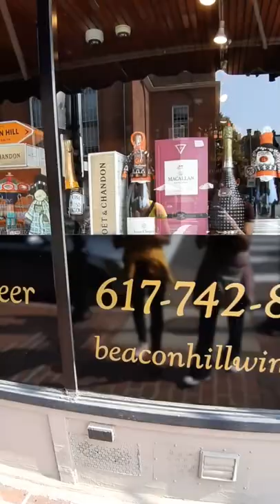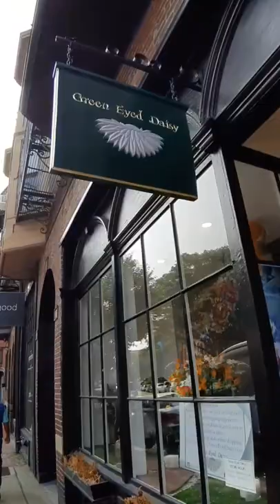Ci troviamo a Beacon Hill! Uno dei più incantevoli quartieri di Boston!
Beacon Hill è un quartiere storico di Boston ed è la collina su cui risiede la
Massachusetts State House, la sede del Governatore.
L'area, un tempo di proprietà di William Blaxton, o Blackstone (il primo europeo a stabilirsi a Boston che nel 1625 costruì una casa e un frutteto sul versante sud), era conosciuta come Tri-mount, o Tremont, a causa dei suoi tre picchi.
I bostoniani desideravano ardentemente un nuovo edificio della Capitale dello Stato per sostituire la Old State House, che era un ricordo dei giorni sotto il dominio inglese.
E così, con la costruzione della nuova sede del Governatore nel 1795, avvenne l'inizio della trasformazione fisica e sociale della collina.
Le vette furono tagliate all'inizio del 1800 in modo che l'area circostante potesse essere trasformata in terreno edificabile.
Come molte aree con nomi simili, il quartiere prende il nome dalla posizione di un faro di legno in cima al punto più alto nel centro di Boston, che veniva utilizzato per avvisare i residenti di un'invasione.
Beacon Hill fu uno dei centri più fedeli del movimento anti-schiavitù nell'era anteguerra e nell'ultima parte del 19° secolo, assorbì un afflusso di irlandesi, ebrei, italiani ed altri immigrati.
È un'area piena di fascino storico ed è generalmente considerata uno dei più desiderabili e costosi quartieri di Boston.
E' prevalentemente residenziale ed è nota per le vecchie case coloniali a schiera in stile federale, con porte splendidamente lavorate e le strade strette, lavori decorativi in ​​ferro, marciapiedi in mattoni, lampade a gas, ristoranti e negozi di antiquariato.
Beacon Hill divenne il primo distretto storico designato nel 1955.